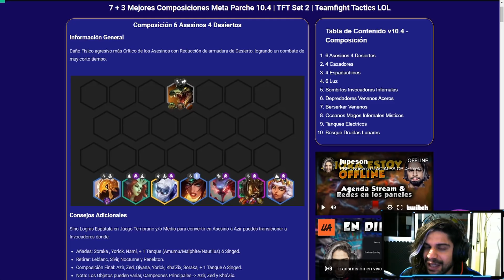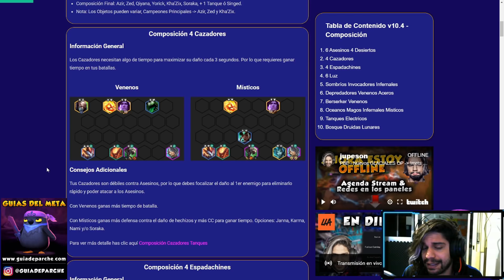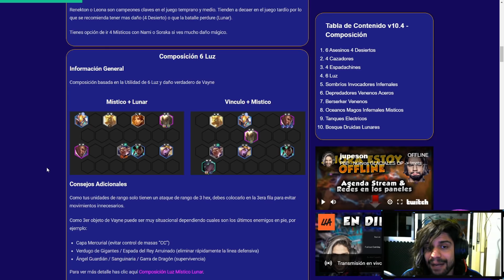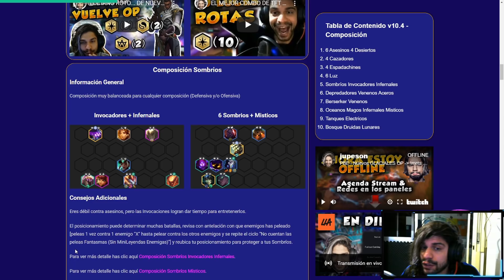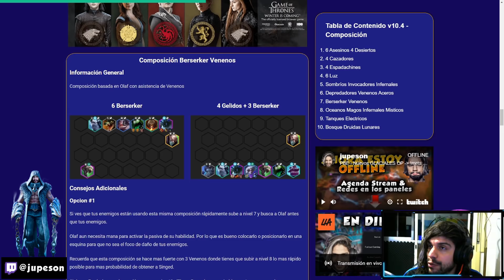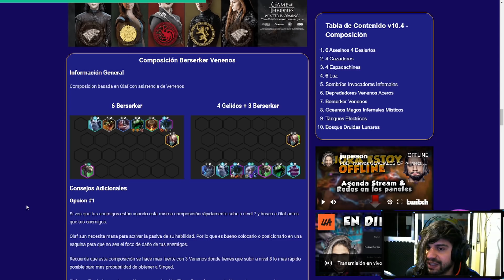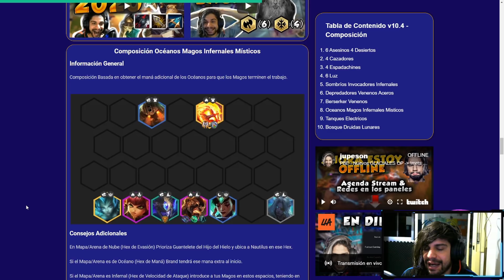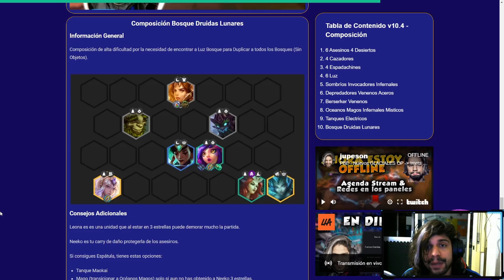7+3 Composiciones META de TFT 10.4 | Mejores combos | Teamfight Tactics LOL Español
Tier list de las Mejores composiciones Meta de TFT para escalar en rankecitas en el parche 10.4 de Teamfigh Tactics.

Soy parte del Programa de Socios de Riot Games. Para más información acerca del programa

¿Quieres apoyar al canal?

TFT | Teamfight Tactics LOL Español | Guia de Parche 2020 |